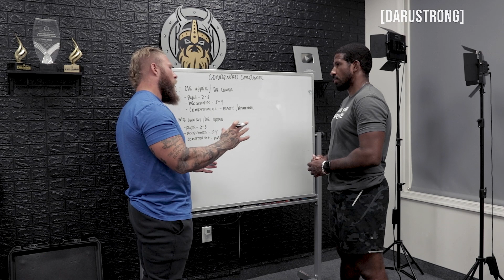My Top 10 Rules for Ultimate Leadership